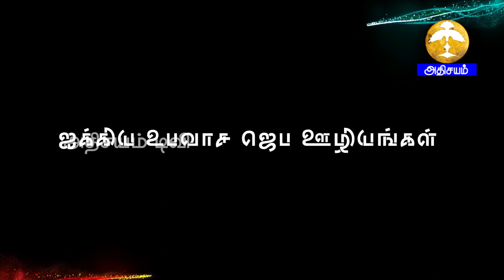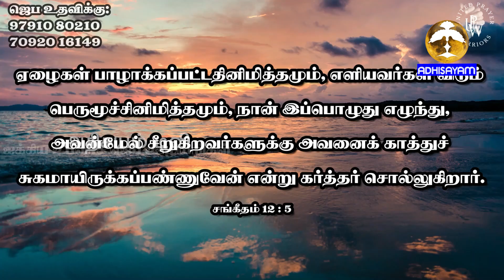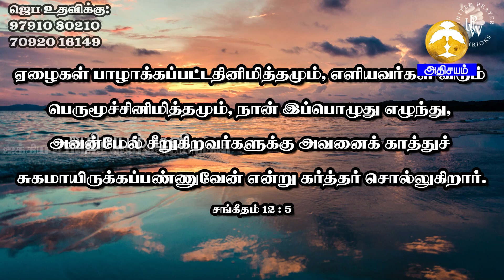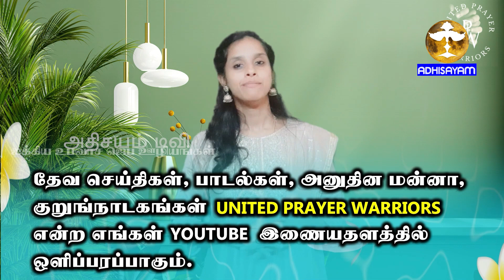United Prayer Warriors II Msg BRO.SOUNDHER II 27 Sep 2023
Bee IPTV Channel No: 227 ( Singapore, Malaysia, Asia and Worldwide)
Star One IPTV Channel No: 1426 (USA and CANADA)
Mobile app Android app: adhisayamtv,
Android TV: Adhisayam tv
Roku TV.
Evangel OTT